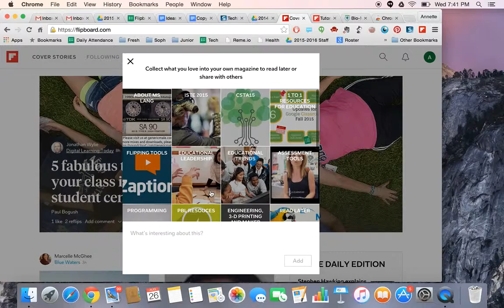Flip board add a story from your cover story